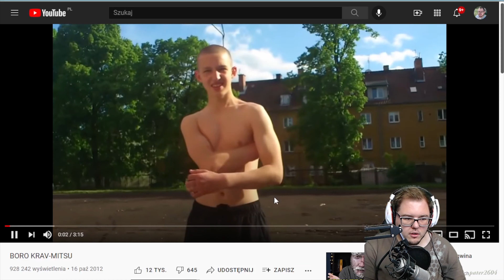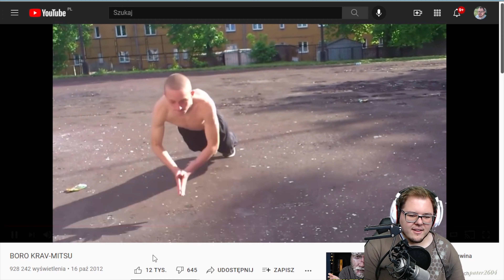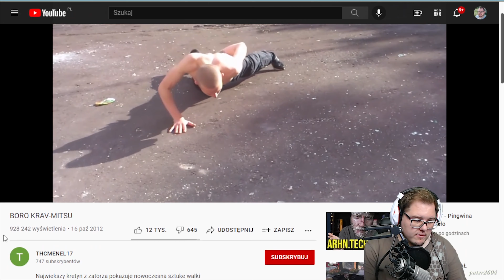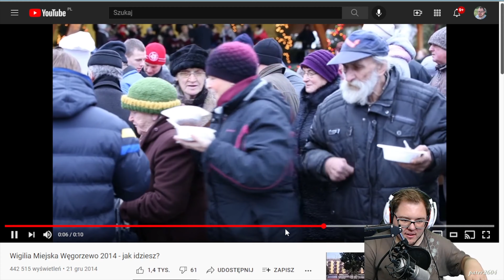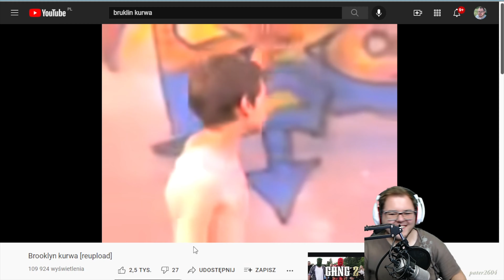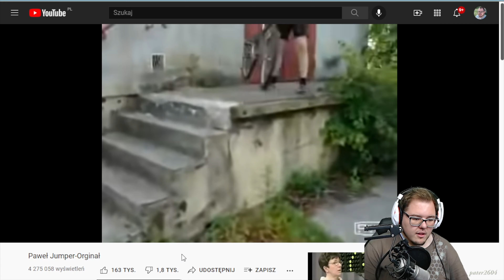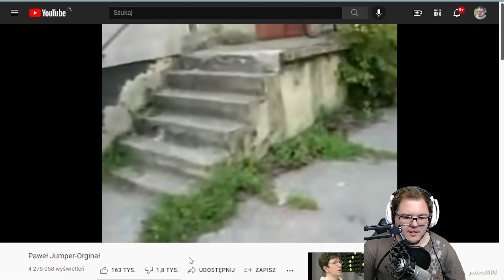Przegląd Mapy Memów Internetu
Hejka dziś w filmie prezentuję wam Mapę Memów Internetu. Pewna osoba zrobiła Mapę gdzie mamy wszystkie klasyki Internetu pokazane na mapie od starych filmów z 2012 do obecnych znanych nam dziś. Mapa jest bardzo fajna i zachęcam do obejrzenia w materiale pokazałem wam tylko kilka z dużej puli materiałów jest naprawdę z czego wybierać. Jeżeli jesteście z pokolenia, które pamięta początki YouTube to będziecie się świetnie bawić. Poniżej znajduje się link do Mapy gdzie możecie przejrzeć sobie Memy.,

* PC specyfikacja:

► Płyta główna: Aorus Z390 Pro
► Procesor: Intel I5 9600K
► Karta Graficzna: GIGABYTE GEFORCE RTX 2060 GAMING OC 6GB
► Ram: Corsair Vengeance RGB Pro 16Gb 3200MHz (2x8GB)
► Obudowa SilentiumPC Gladius GD8 TG ARGB
► Dysk SSD: Intel 512GB M2 NVMe
► Dysk HDD: 2TB Toshiba P300
► Myszka: Steelseries Rival 110
► Monitor: MSI Optix MAG241C
► Klawiatura: SPC Gear GK550 Omnis Kailh Red RGB
► Słuchawki: Sharkoon Rush ER1
► Mikrofon: Superlux E205U
► Mikrofon Krawatowy: Boya BY-M1
► Kamerka: Logitech C922 HD Pro Streamer
► System Windows 10 Home 64Bit PL